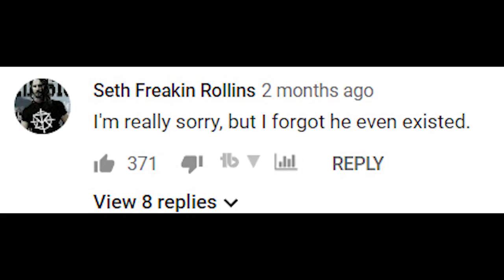Top 24 Moves of Mojo Rawley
A compilation of  the top 24  moves/spots Mojo Rawley